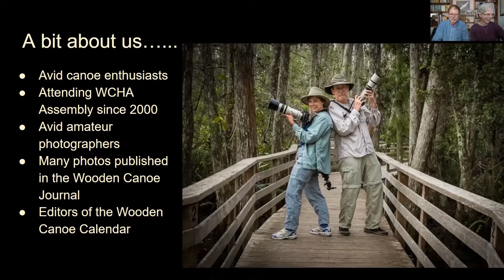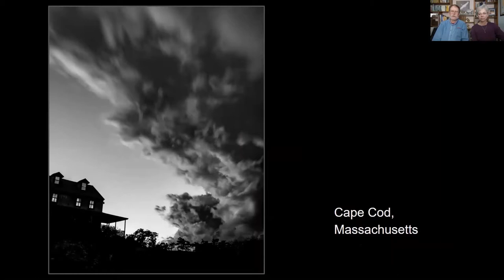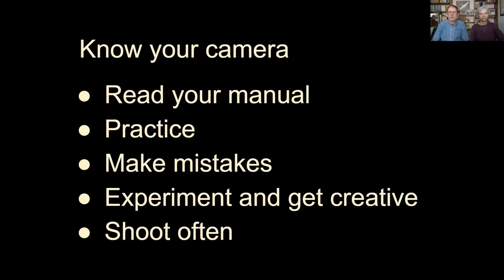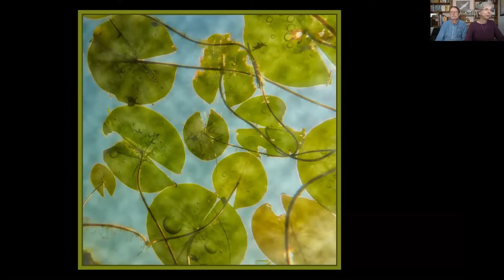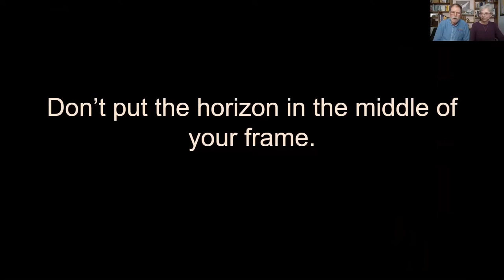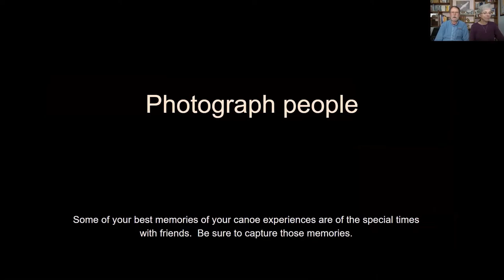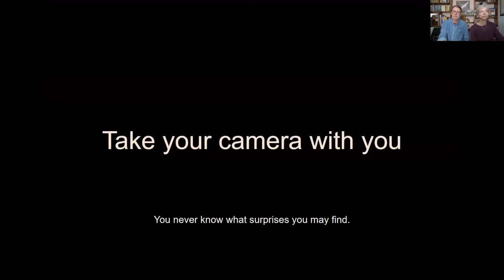Photographing Canoeing Experiences by Jim & Betsy Wilson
Wonderful canoe experiences can be preserved and shared when captured with a camera. Jim and Betsy will present tips and some basic techniques to help you take memorable photographs with whatever kind of camera you have -even your cell phone. They will share images of canoes, friends, nature, and small details that all come together to relive those special paddling experiences.